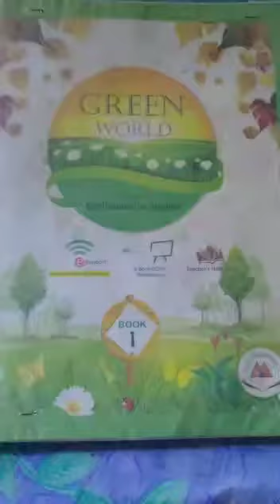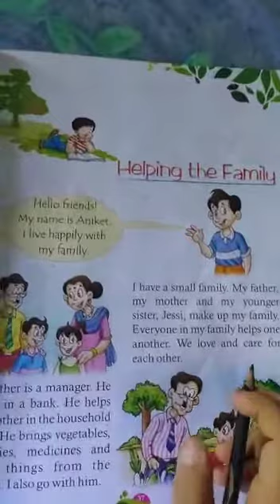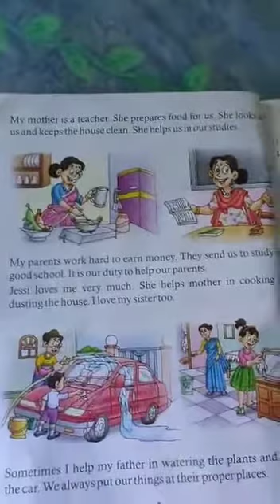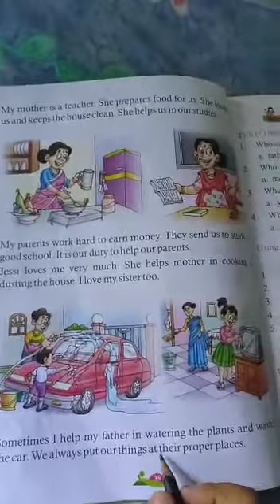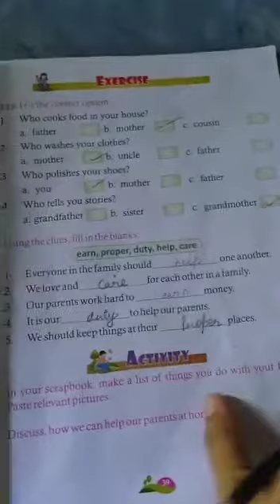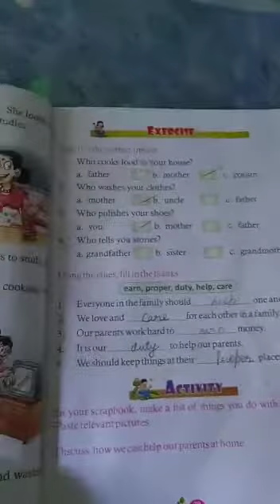Class 1 EvS Lesson 10